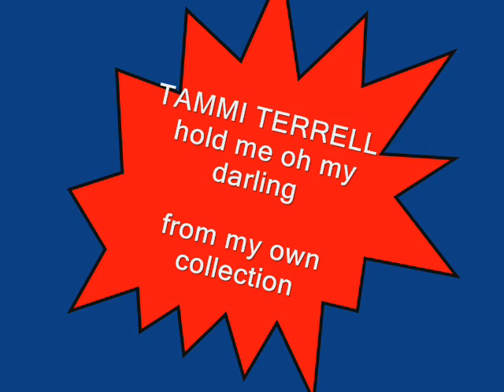POPCORNSOUND - TAMMI TERRELL - hold me oh my darling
from my own collection, enjoy